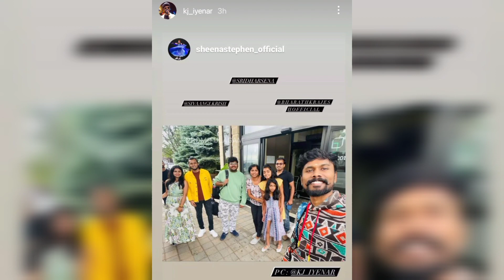"Ungalala🥺 ethuvum panna🤧 mudiyathunu💔 sonnangana...😤🤬" | Sivaangi Latest Instagram❤🥰 Stories